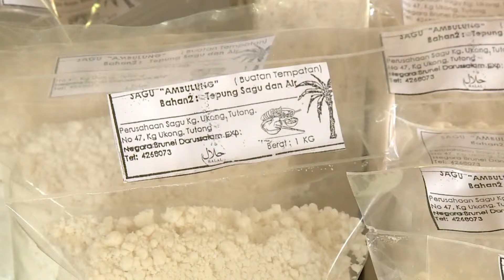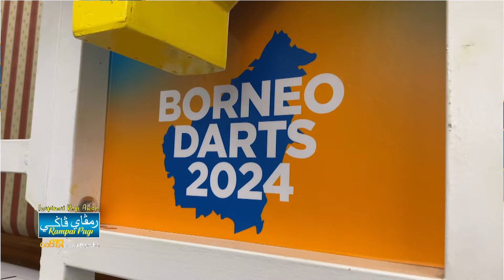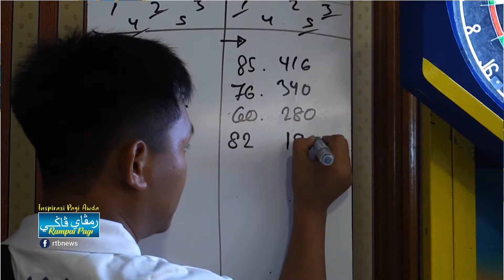Rampai Pagi 17 Ogos 2024, Lintas Langsung Daerah Tutong